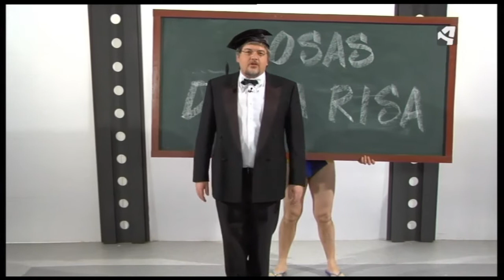OTV T03 PGM31 CURSO DE OREGONÉS PARA FORANOS COSAS DE LA RISA